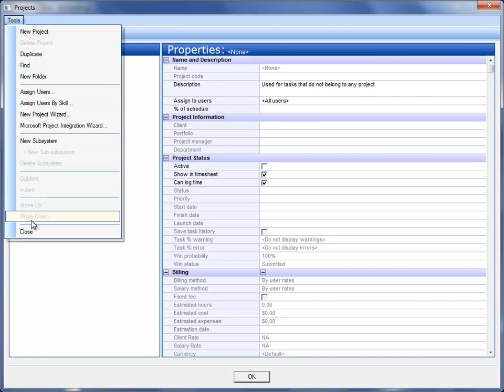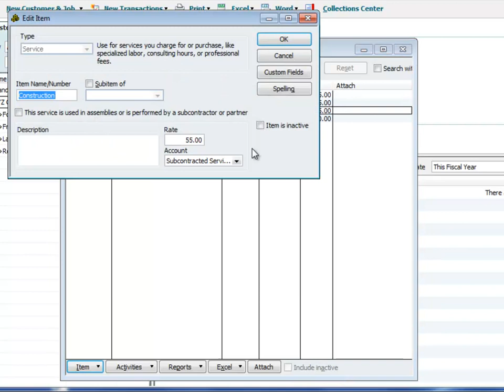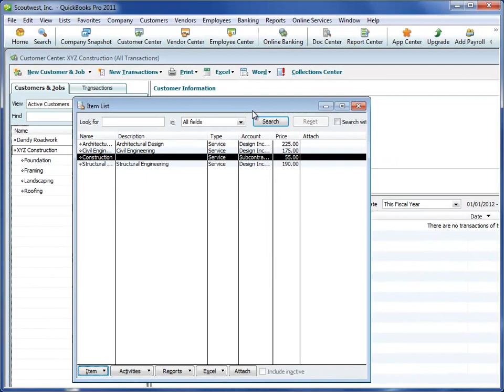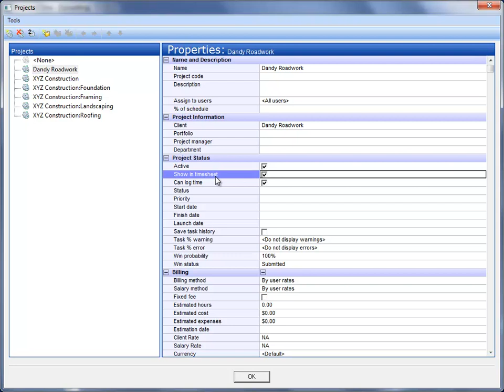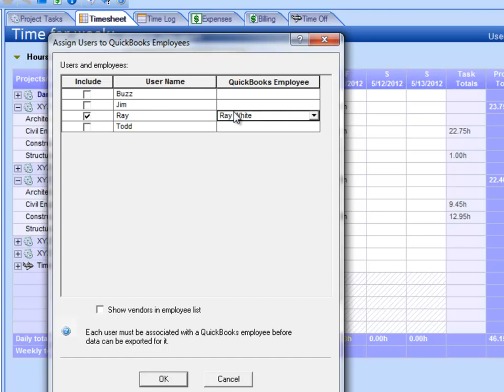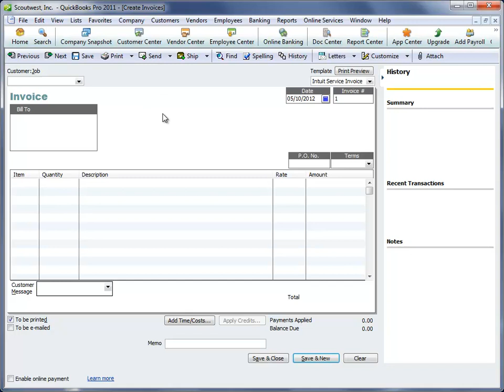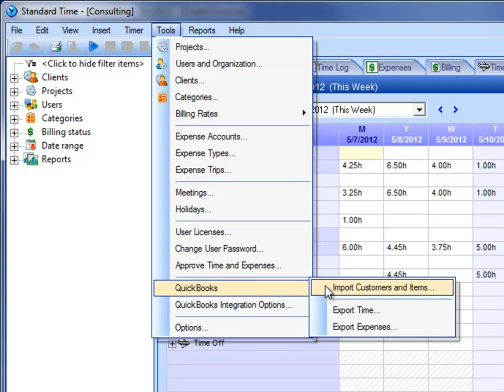QuickBooks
You can see from this view that I have no projects currently in my timesheet. If I go to tools, projects the list is empty. So what I want to do is bring in the customers and jobs from QuickBooks so that I can begin to track time to them. The first step to do that would be go to the tools menu choose QuickBooks then choose import customers and items. When I choose that this dialog box pops up and tells me that it is going to transfer the customers jobs and service items from QuickBooks to Standard Time; that will allow me to track time to them. You can see customer: job field in QuickBooks maps to our project field and the service item in QuickBooks maps to our category. Make sure QuickBooks is up and running before you start this process.

I’ve switched over to QuickBooks; first thing I want to do is go into customer center, take a look at all my customers and jobs, you can see the list. These are all my clients that I do work for. One of the things you might want to do is go through each one of these and make sure that they are active or inactive, if you are not using them so that they don’t come over into Standard Time. Because Standard Time is going to bring in a list of all the active customers and jobs. You might also want to go to the item list; we talked about how the service item’s map to the Standard Time categories. Here you see a list of all the service items, these are the kinds of work you do the all have a price so you can put those on invoices. You might also consider deactivating any items you are not using. That might be the first step to preparing for the integration this with Standard Time.

One of the first things we see when we go to import the customer’s jobs and items is that we have to grant permission to Standard Time and that is in QuickBooks. As soon as we click this button we then see that QuickBooks wants to allow us to grant permission.  We click yes always continue are you sure you want to allow this access, yes. It tells that this is Standard Time with Scoutwest, we click done. Now we have allowed access and Standard Time is able to continue we’ve imported our lists. We want to go to the tools menu and choose projects and also to the tools menu and choose categories to see these imported items.

After the import let’s go to the tools menu choose projects. We can see that all of these new items were imported; I’m going to go and show them in the timesheet so that I can put time against them. We now see them show up in the timesheet. If I go to the tools menu choose categories, remember that the service items are mapped to categories; I see that these were imported. If I were to open up one of these in the Standard Time timesheet I see these categories under each of the projects.

I’ve entered some time against some of these projects. You see the projects here and then the categories below them, they map to customer: job and then to the service item over in QuickBooks. You see the hours I’ve put against my project. I’ve got my daily totals down below and the weekly total here.

The next thing I’m going to do is go to tools, QuickBooks, export time. When I do that I then have the ability to choose a date range that represents the billing period that I’m going to bill. In this case it’s the 1-15. The next thing I want to do is assign users; this is a mapping between the Standard Time user name and the QuickBooks employee. I have mapped this particular user to the QuickBooks employee, click OK then click export. I’ve exported 11 records over to QuickBooks.

Let’s go over to the QuickBooks program. Go to the employee center to see where the time came in. I’m going to click on this employee go up here and choose use weekly timesheet. You can see all of the entries that I had in the Standard Time timesheet, make sure they are marked as billable. Then you can click save and close if you’ve made any changes there. You can if you like go up to the customers menu and choose create invoices. Choose the customer: job that you’re going to use to create the invoice for and we can then select all of the time, put that on our invoice. Then save and close to run that invoice.